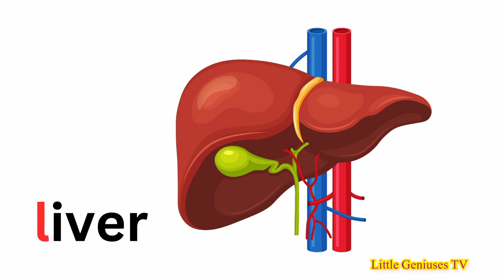Words start with letter L | Ll letter words | L for Lion | Phonics | Initial Sounds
This video is a part to vocabulary for kids which includes words that start with letter L for toddlers and words that start with L. This kids learning videos is helpful for kids to learn words that start with L for kids and learn words from the alphabet letter L with characters.

In this modern era, E-learning educational videos for kids is playing a vital role for kids learning and mental growth day by day. In this regard, Little Geniuses TV prepare videos for kids learning.